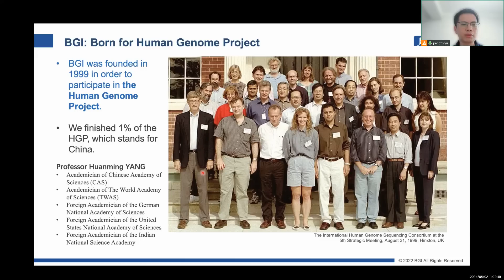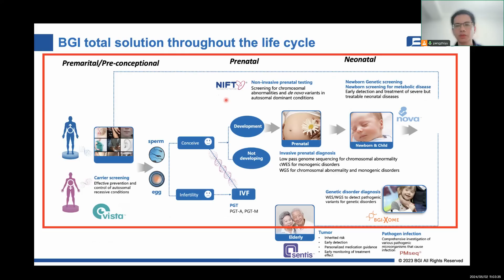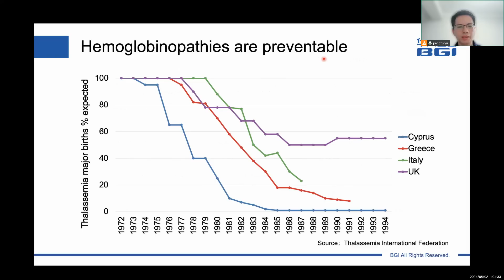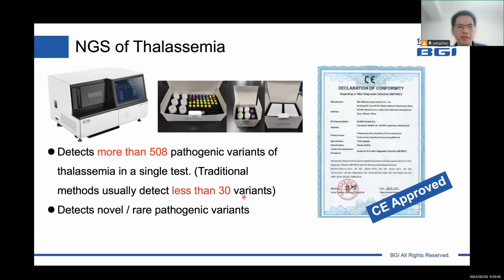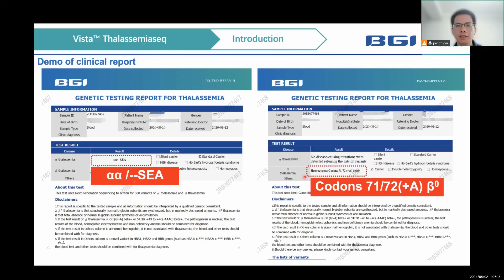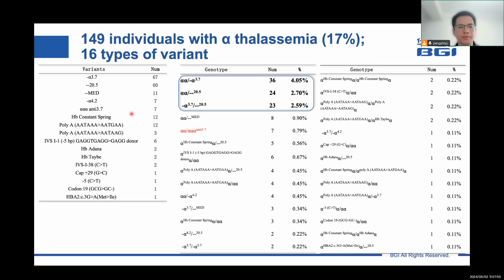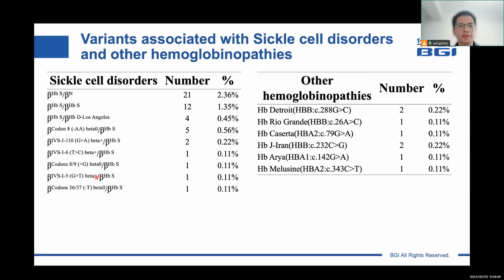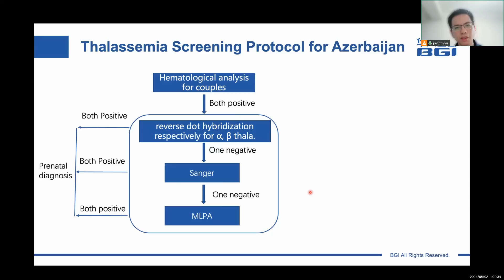The role and experience of NGS in the diagnosis of hemoglobinopathies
The 2nd International Azerbaijan Laboratory Medicine Congress & Lab Expo brought together a diverse group of experts, including laboratory medicine professionals, infectious disease specialists, intensive care specialists, surgeons, and more. The scientific program was rich with engaging symposiums, panels, and conferences addressing various facets of laboratory medicine. Attendees also enjoyed a range of social programs that fostered networking and collaboration.

One of the highlights of the Congress was the insightful presentation by Dr. Peng Zhiyu, VP of BGI Genomics. In the Genetics section, Dr. Peng delivered an enlightening speech on “The Role and Experience of NGS in Diagnosing Hemoglobinopathies.” His talk shed light on the critical advancements in Next-Generation Sequencing (NGS) and its impact on diagnosing hemoglobinopathies, a group of inherited blood disorders.